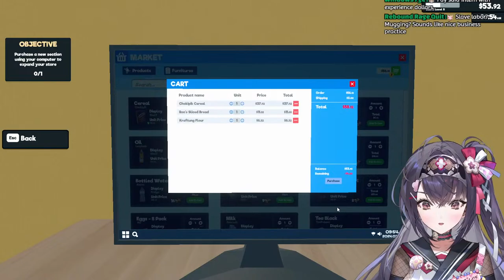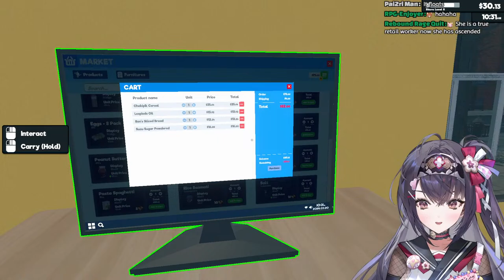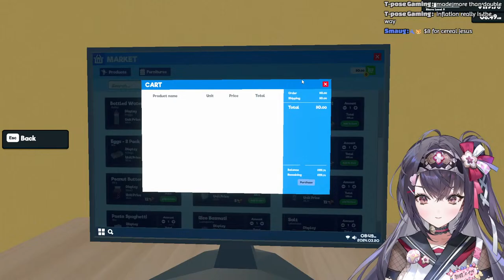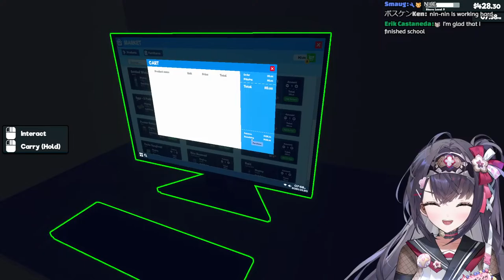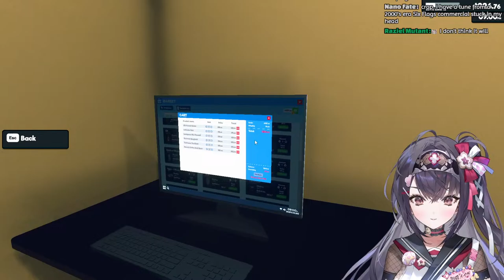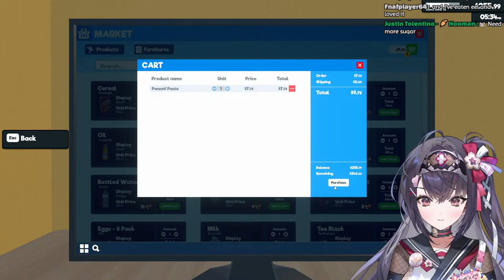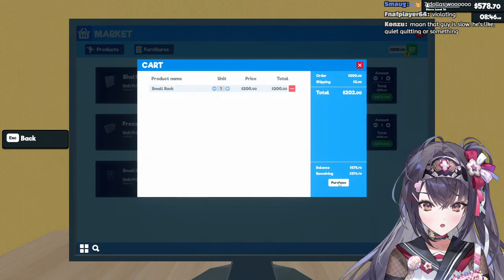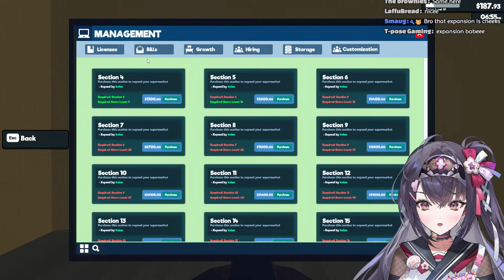ROLEPLAYING THE WORKING CLASS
mfs on tiktok on a wednesday afternoon at 3pm pst be like
1. no discussion of potentially triggering topics (politics, religion, etc.)
2. keep chat in english for moderation purposes
3. be kind, be respectful.
4. no trauma-dumping-- if i can't manage my own mental health how could i, yours?
5. no advertising (whether for self or others)
V&U Official YouTube Channel :  @VNUEntertain